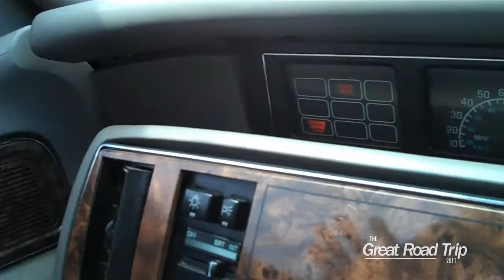The Great Road Trip: Presenting The Blue Buick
Presenting The Blue Buick

This guy is tried and true.  We found this one living a mundane life commuting from Dallas to Houston.  Have no fear! (we told the little guy) You are going on a journey across the US!  And the Blue Buick did.  After one last week long adventure...the Buick is now living the good life in Cali.  Cheers!